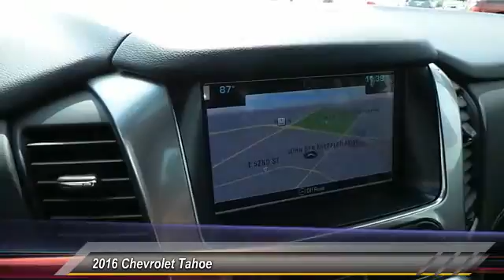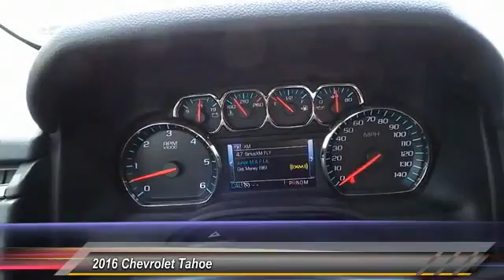2016 Chevrolet Tahoe Odessa TX GR475268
2016 Chevrolet Tahoe 2WD 4dr LT

5020 N. John Ben Shepperd Parkway

Nav System, Entertainment System, Heated Leather Seats, LICENSE PLATE FRONT MOUNTING PACKAGE, WHEELS, 20 X 9 (50.8 CM X 22.9 CM) POLISHED-ALUMINUM, Rear Air, Hitch. TUNGSTEN METALLIC exterior and JET BLACK interior, LT trim SEE MORE! KEY FEATURES INCLUDE Leather Seats, Rear Air, Heated Driver Seat, Back-Up Camera, Running Boards, Premium Sound System, Onboard Communications System, Remote Engine Start, Dual Zone A/C, Heated Seats, Heated Leather Seats. Privacy Glass, Steering Wheel Controls, Electronic Stability Control, Adjustable Pedals, Electrochromic rearview mirror. OPTION PACKAGES TEXAS EDITION PACKAGE includes Texas emblem, additional 9 months SiriusXM Satellite Radio, (AS8) Power fold third row 60/40 split bench seats, (ATH) Passive Entry System, (ATT) Second row power release 60/40 split folding bench seat, (BTM) Keyless start, (DL3) outside heated power-adjustable, power-folding mirrors, (KA6) Heated second row seats, (K4C) Wireless charging device, (N38) Memory power tilt and telescopic steering column, (TC2) Hands free liftgate, (T3U) Fog lamps, (UD5) Front and rear parking assist, (UFG) Rear Cross-Traffic Alert, (UKC) Side Blind Zone Alert and (UVD) Heated steering wheel and color key rear fascia trailer hitch closeout. ENTERTAINMENT SYSTEM, REAR SEAT, BLU-RAY/DVD with remote control, overhead display, four 2-channel wireless infrared headphones and auxiliary audio/video input jacks and USB port, WHEELS, 20 X 9 (50.8 CM X 22.9 CM) POLISHED-ALUMINUM, SEATS, SECOND ROW BUCKET, POWER RELEASE, MAX TRAILERING PACKAGE (Includes (GU6) 3.42 rear axle ratio, (JL1) Trailer brake controller and (Z85) Suspension Package. 4WD models also include (NQH) 2-speed active Transfer case. AUDIO SYSTEM, CHEVROLET MYLINK RADIO WITH NAVIGATION AND 8 DIAGONAL COLOR TOUCH-SCREEN AM/FM stereo Plus TT&L and fees. Price contains all applicable dealer incentives and non-limited factory rebates. You may qualify for additional rebates;